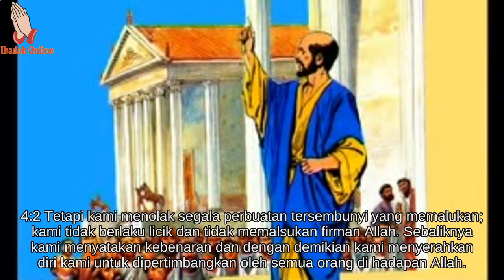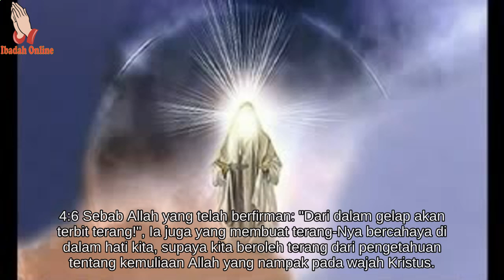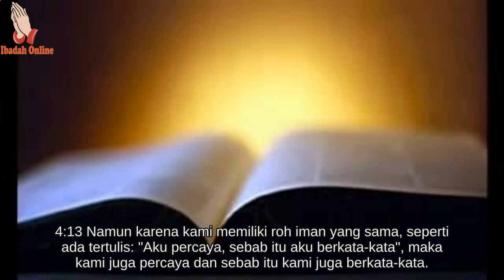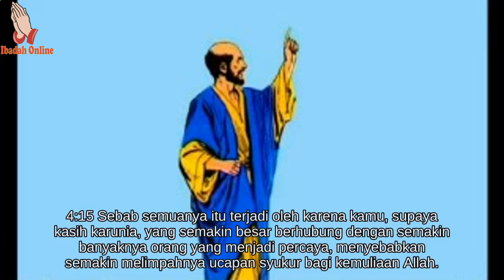Alkitab Bergambar Untuk Anak Sekolah Minggu 2 Korintus 4 - Ibadah Online